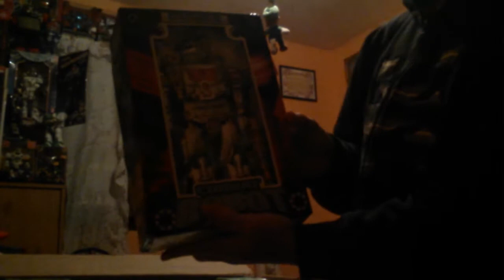Unboxing package 50 robot lot of 3 plus V2